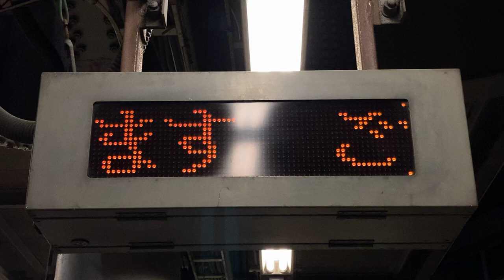JR東日本 品川駅 山手線ホーム 列車接近表示器 その1